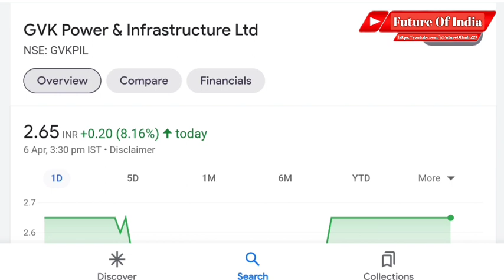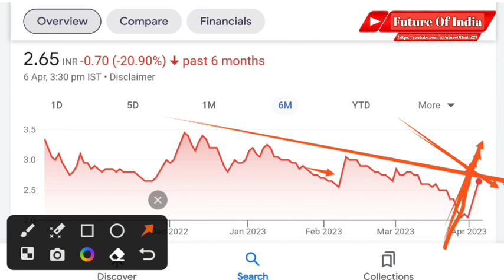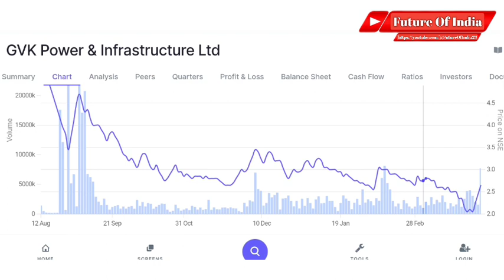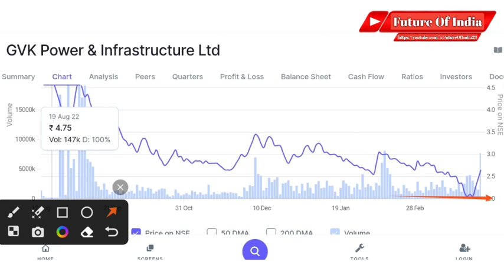Gkv share latest news । Gvk power & infrastructure ltd latest news । Future of India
In this video you will know about Gvk share latest news and updates .

Hash Tags -

Please Note:-